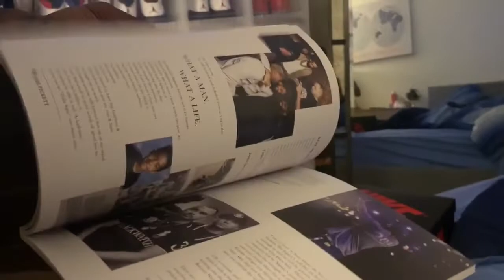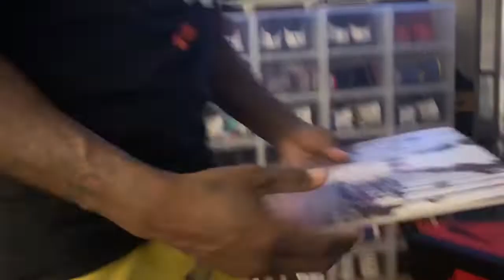Air Jordan 1 “Crimson Tint” Sneaker Review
My review on the Jordan 1 Crimson tints